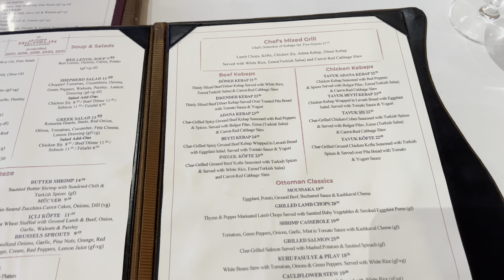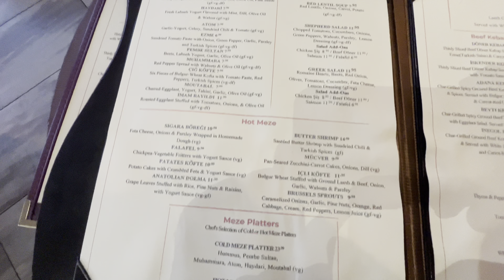Amerika’da Yaşam. Washington Kongre Binası Capitol ve Son Part 8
Merhaba
Ufak bir tatil yapmaya ciktim. New York'tan Guney Karolina'ya gittim.650 mil olan bu seyahatimde neler gordugumu sizlerle paylasmak istiyorum.Ayrica 200 mil daha gidip Charleston sehrini sizlere gostermeye calistim.Donus yolunda ise Amerika'nin baskenti Washinton'a ugradim. 8 parttan olusan bu video serimi begenilerinize sunarim.
iyi seyirler.